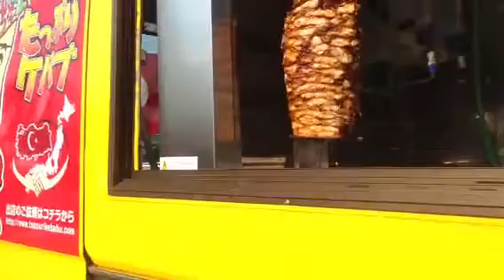Turkish ice cream joker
These tirkish ice cream sellers always mess about with the Kids and Young women,but i find it irritating whenthe y do this ,the ice cream is quite good though ..He has a nice big van but at 600 Yen a bit o the procey side